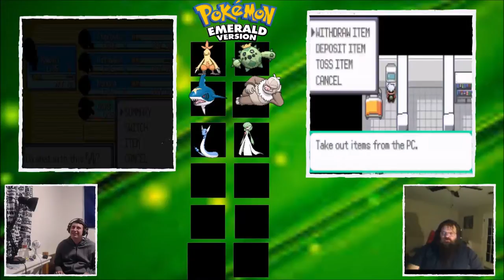TECHNICAL DIFFICULTIES ARE THE WORST! Pokemon Emerald Soullink w/ Papa Aggron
WHATS RANDOMIED
-TRAINERS
--POKEMON
--MAX AI

WILD
--POKEMON
ITEMS
TM'S
STATIC POKEMON
--LEGANDARY-LEGANDARY NORMAL-NORMAL